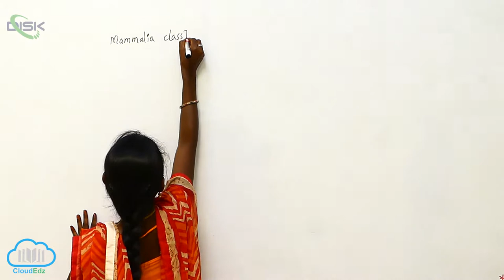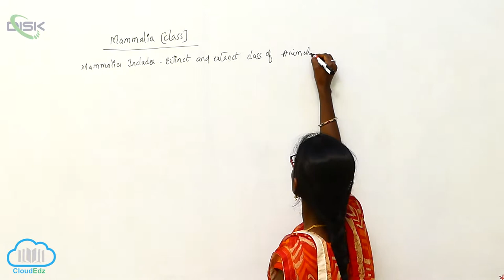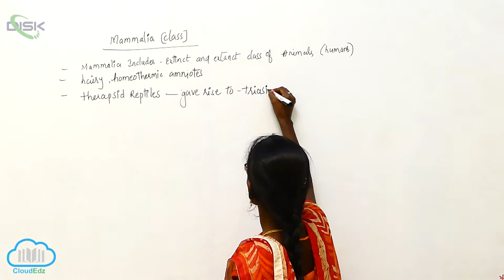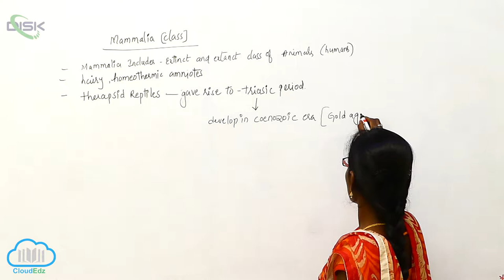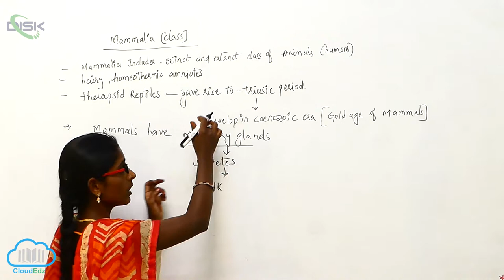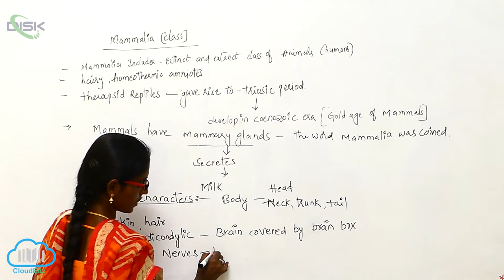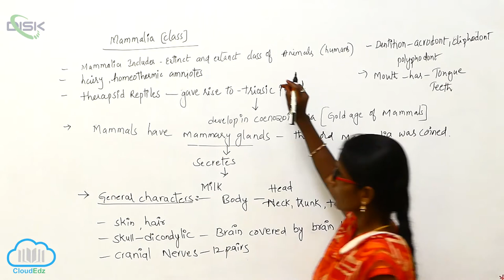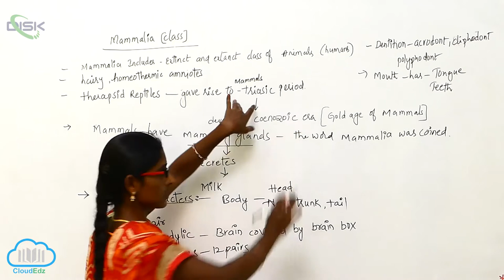PH Tetrapoda || Mammalia || Disk Telangana